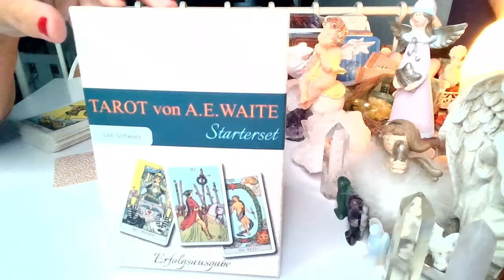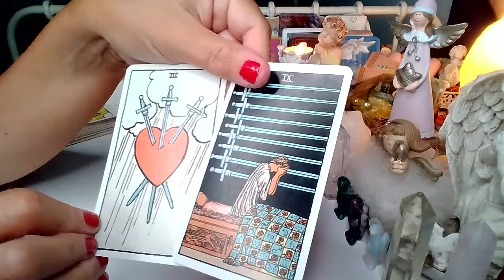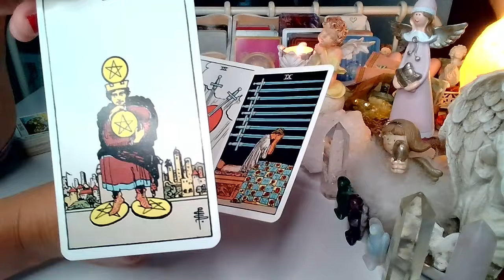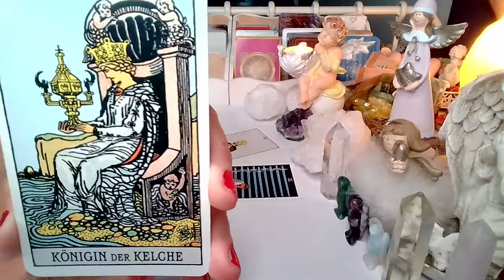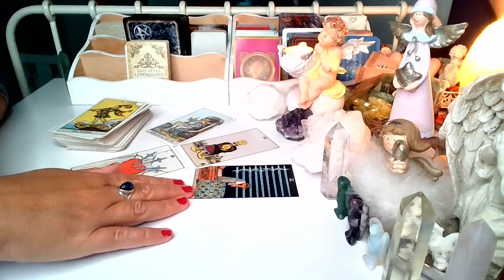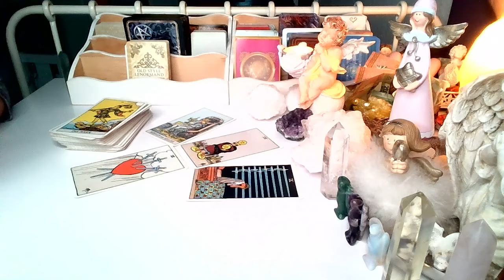CO ON/ONA TERAZ ROBI? ❤️ TAROT 2024 ❤️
Witajcie na moim kanale Tarot online! Jeśli film przypadł Wam do gustu